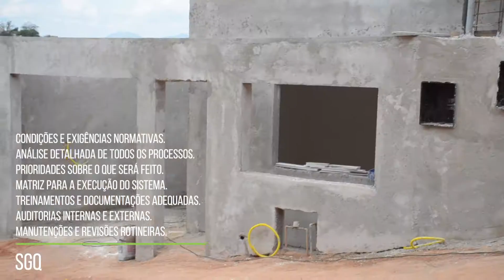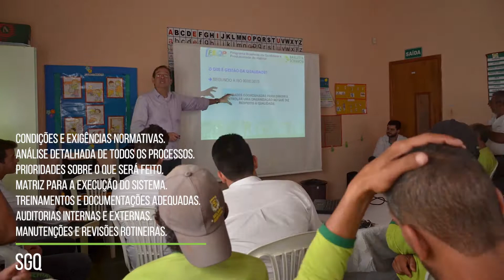Sistema de Gestão da Qualidade - Barletta Schiavon Imóveis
Evoluímos, modernizamos e capacitamos para que você obtenha sempre garantia de qualidade e excelente custo benefício.